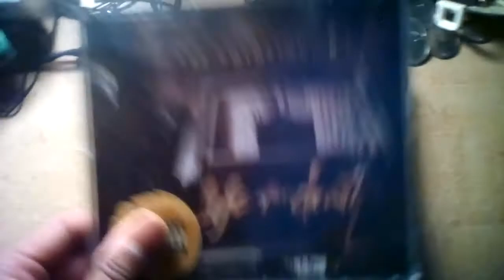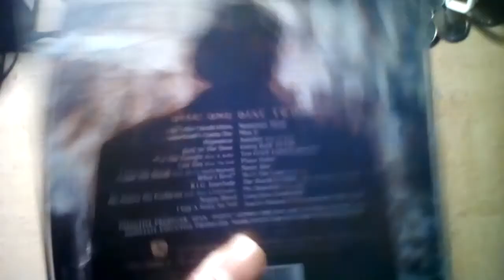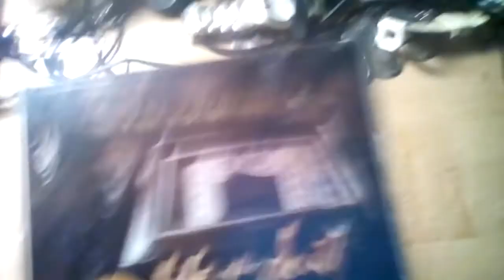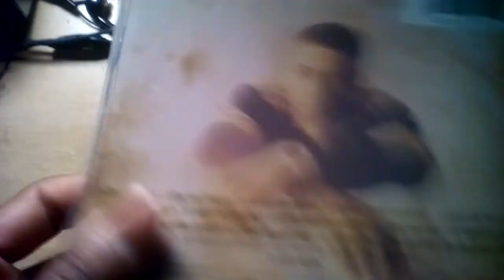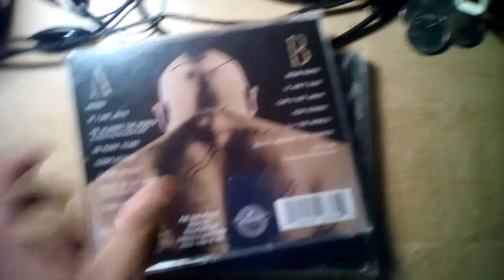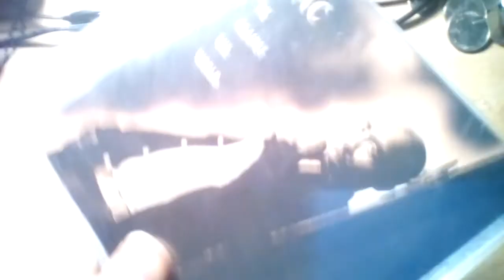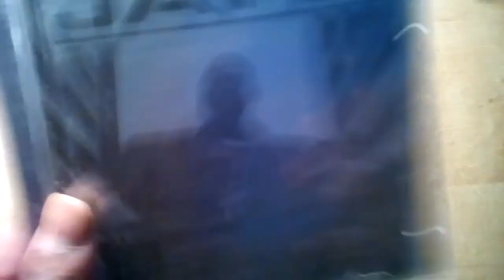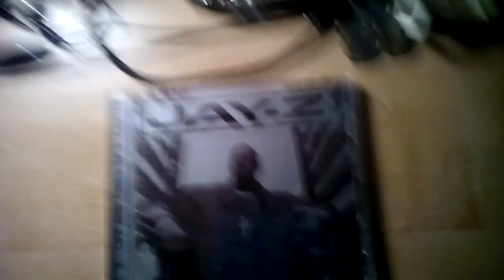My CD Collection Pt.1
albums showed:

1. The Notorious B.I.G. - Life After Death (1997)
2. Nas - It Was Written (1996)
3. 2Pac - Me Against The World (1995)
4. Jay-Z - Vol.3... Life And Times Of S. Carter (1999)